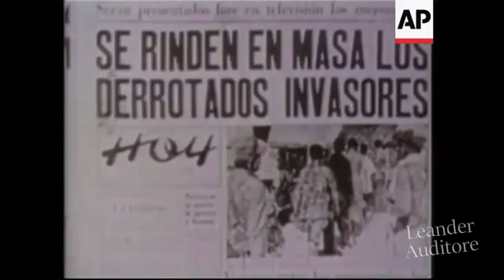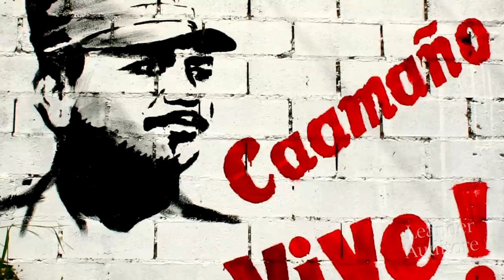El Plan de Cuba para hacer una Revolución Comunista en Republica Dominicana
Cuando ocurrio la Revolucion Cubana, la Republica Dominicana no necesariamente estaba en las mejores condiciones, el pais ya llevaba casi 30 años de dictadura continua a manos de Rafael Leonidas Trujillo, que a pesar de pacificar y modernizar el pais, causaba un gran descontento social, por supuesto Cuba noto esto y intento en un par de ocasiones, comenzar una revolucion comunista en su pais vecino caribeño.